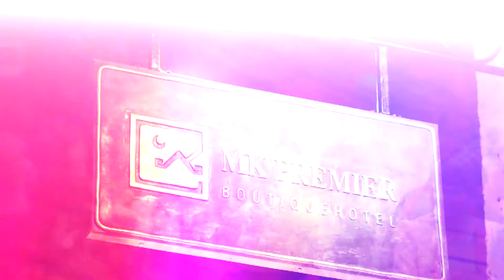MK Premier Boutique Hotel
Source: MK Premier Boutique Hotel